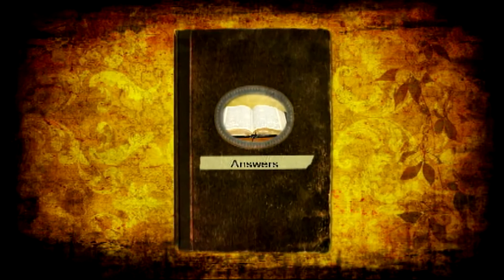Review of Netflix's Series on Cult Leader David Korsh :Christian Answers with Pastor Jeff Short #310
The dangers of following a cult leader who elevates himself above the Bible is graphically depicted in Netflix's six part mini-series. I'll talk about how important it is to test all things by the Bible, since we are all susceptible to being misled if we either consciously or unconsciously  put some leader or some church above the clear teaching of the Word of God. Koresh's cult was made up of average people from all walks of life, and also including a PhD and a Harvard Law School graduate, yet they were all led astray by the false teachings and personality of a man who ultimately brought them to death. I'll talk about the lessons we can all learn from this TV show.